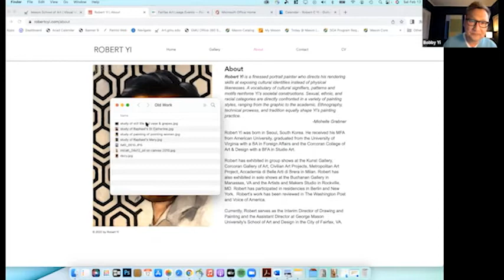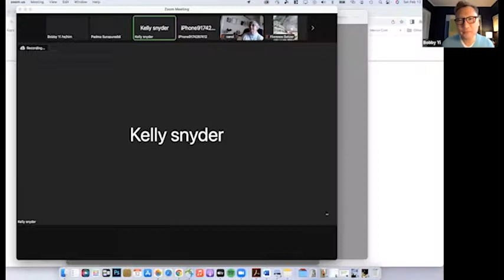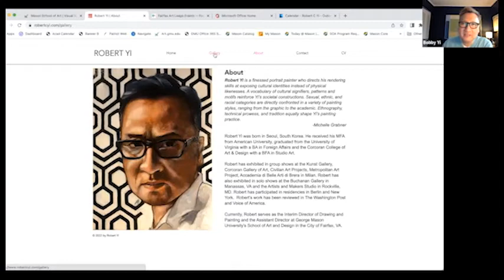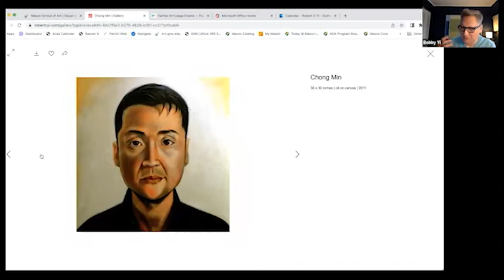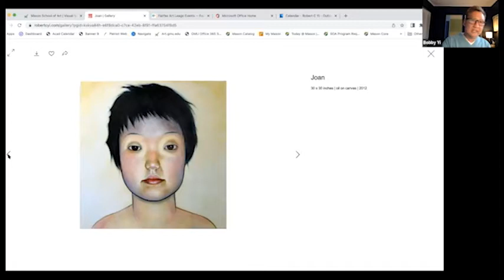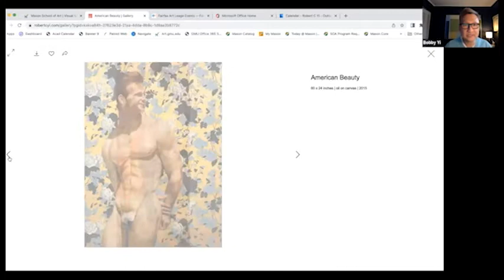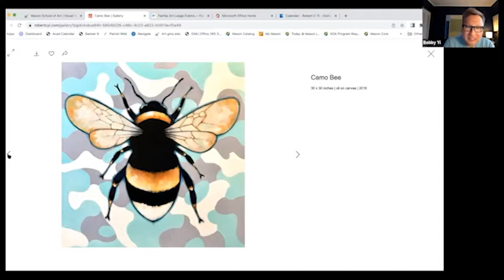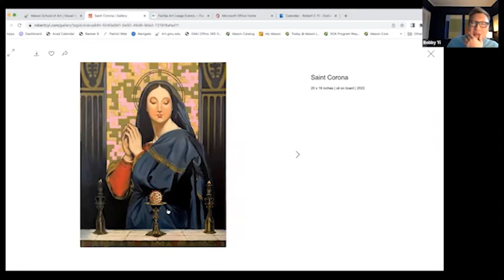Fairfax Art League Demonstration Series - February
Artist Robert Yi talks about his work, how he evolves from a traditional style into a contemporary idiom and the influences that have shaped his work